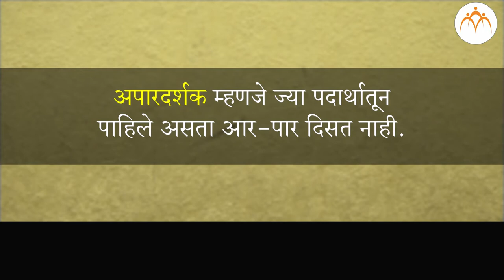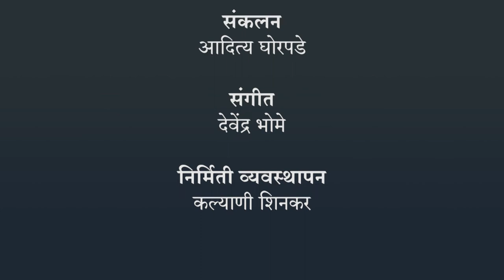पाण्याविषयी थोडी माहिती | 3 री परिसर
पाण्याविषयी थोडी माहिती, Class 3, Jnana Prabodhini, Maharashtra Board,